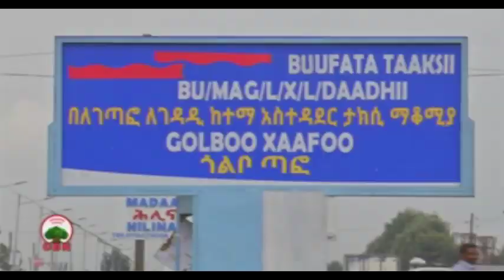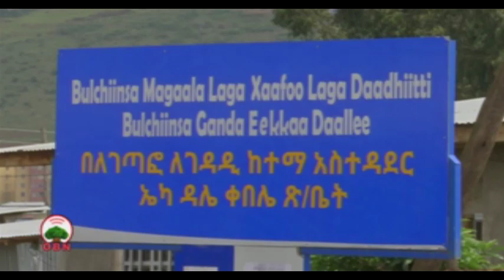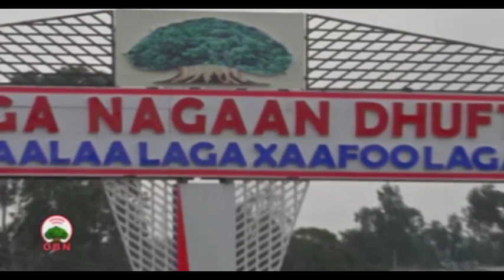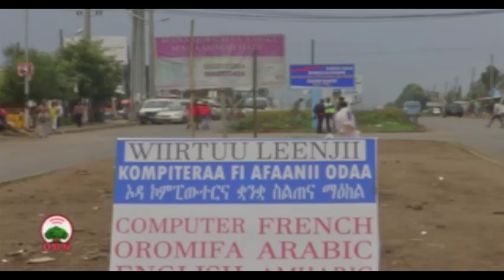Magaalaa Laga Xaffoo 02 12 2011